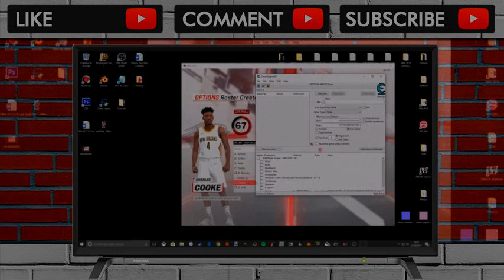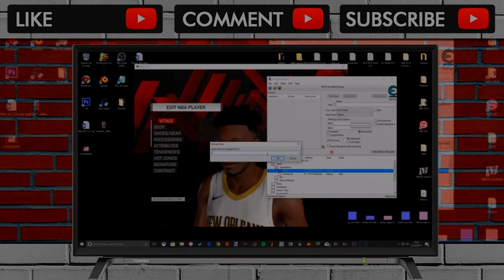NBA 2K18 | TUTORIAL: HOW TO EDIT PLAYERS WITH CHEAT ENGINE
Hello guys DNA Of Basketball. This tutorial is about how to edit players in NBA 2K18 using a cheat... . Video Title NBA 2K18 | TUTORIAL: HOW TO EDIT PLAYERS WITH CHEAT ENGINE .